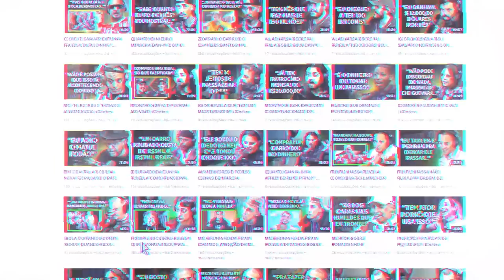TCAR REVELA QUE FOI HUMILHADO PELO SEU SÓCIO | iCortes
TCAR CONTA COMO COMEÇOU SUA LOJA
TCAR REVELA DISCUSSÃO COM EX-SÓCIO DA SUA LOJA